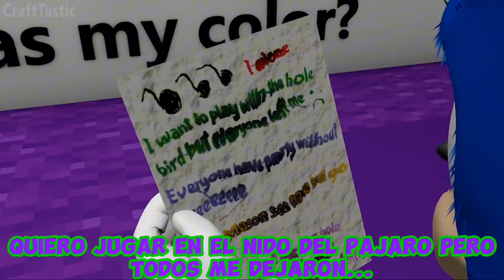Garten of BanBan parte 5 Un oscuro secreto en un mensaje